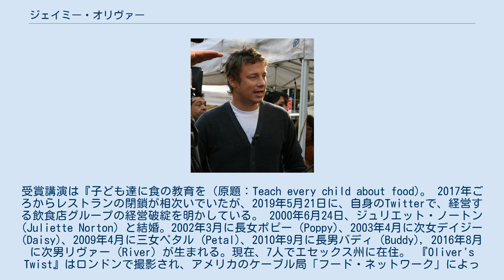ジェイミー・オリヴァー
ジェイミー・オリヴァー（ニューヨークのユニオンスクエアにて） ジェイミー・オリヴァー（Jamie Oliver、本名：James Trevor Oliver, MBE、1975年5月27日 - ）は、イギリスのシェフ。
イギリスでは「裸のシェフ（Naked Chef）」として知られている。
 イギリス・エセックスのClaveringで、パブ・レストラン「The Cricketers」を経営する両親の下に生まれる。
8歳の頃より両親の手伝いを通じて、料理に親しむようになる。
ディスレクシアでもあり、16歳の頃に学校を辞め、料理人になることを志して、ウェストミンスター・キングスウェイ・カレッジ (Westminster Kingsway College) に入学。
フランスで修業後、ロンドンに戻りいくつかのレストランでシェフを務めた。
1990年代にはアントニオ・カルルッチョのもとで料理人として働いた。
シェフとしての活躍がドキュメンタリー番組としてテレビで紹介され、注目を浴びるようになる。
 1998年、BBCで『裸のシェフ』と題する料理番組シリーズの放映が開始され、人気を博すようになる。
 2002年8月に日本のアフタヌーンティーがグランドオープンした「アフタヌーンティー・ザ・ジェネラルストア銀座」内の『アフタヌーンティー・ペイカー&ダイナー』コースメニューにコラボレート参加した（同店は2005年7月で閉店し、現在は「アフタヌーンティールーム」へ改装）。
 2003年、MBEを受勲した。
 2010年、TED Prize受賞。
受賞講演は『子ども達に食の教育を（原題：Teach every child about food)。 2017年ごろからレストランの閉鎖が相次いでいたが、2019年5月21日に、自身のTwitterで、経営する飲食店グループの経営破綻を明かしている。 2000年6月24日、ジュリエット・ノートン (Juliette Norton) と結婚。2002年3月に長女ポピー (Poppy)、2003年4月に次女デイジー (Daisy)、2009年4月に三女ペタル (Petal)、2010年9月に長男バディ (Buddy), 2016年8月に次男リヴァー (River) が生まれる。現在、7人でエセックス州に在住。 『Oliver's Twist』はロンドンで撮影され、アメリカのケーブル局「フード・ネットワーク」によって、世界50か国以上に配信されている。 イギリスの公立学校にて学校給食改善運動に取り組む。ジャンクフードが主流となった子どもたちの食生活を変えるべく、安価でヘルシーなレシピの考案、調理師たちのトレーニング、子供たちへの「食育」活動、給食予算増額のための陳情など、総合的な給食改善活動を展開。その後、アメリカ合衆国各地をめぐり「食育改革」に取り組んでいる。 13歳の時より、友人とともに「Scarlet Division」という名のバンドを組んでいた。2000年10月にはソニー・ミュージックから数枚シングルを出し、そのうち『Sundial』はUKポップチャートで42位を記録した。しかし、ジェイミー・オリヴァーの名声に乗じた活動であると捉えられ、メディアでもまともに取り上げられなかったことから、まもなく解散した。2002年にテレビシリーズ『Oliver's Twist』のテーマソング「w:Just The Start7」をかつてのメンバーと制作し、人気を博した。 2000年からイギリスのスーパーマーケット「セインズベリー」のテレビ&ラジオコマーシャルのキャラクターとして出演している。広告への出演料は、年間120万ポンドと言われている。しかし、ジェイミー自身はスーパーマーケットで買い物することはないと語っている。